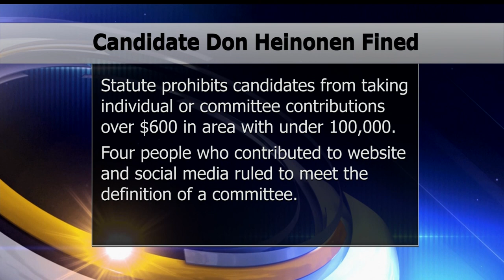Former Bemidji City Council Candidate Ordered To Pay $500 Fine